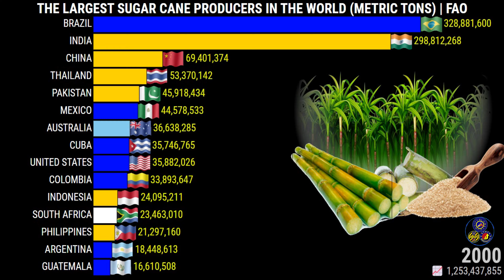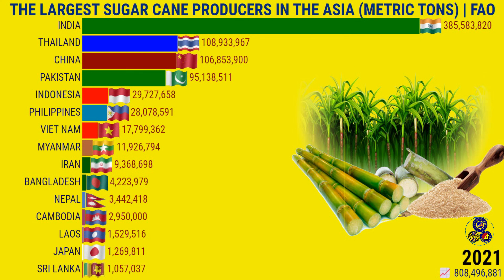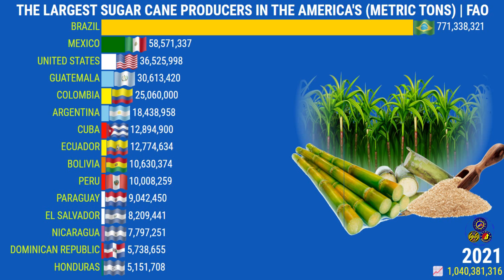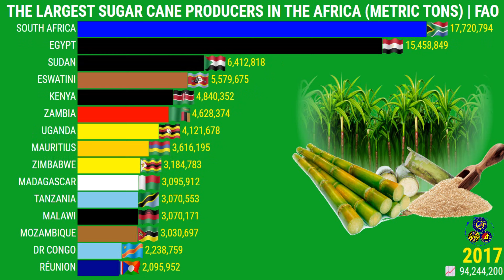THE LARGEST SUGAR CANE PRODUCERS IN THE WORLD, EUROPE, ASIA, AMERICA'S, AFRICA AND OCEANIA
0:00 - Sugar Cane in the World
1:36 - Sugar Cane in the Europe and Oceania
3:03 - Sugar Cane in the Asia
4:29 - Sugar Cane in the America's
5:56 - Sugar Cane in the Africa